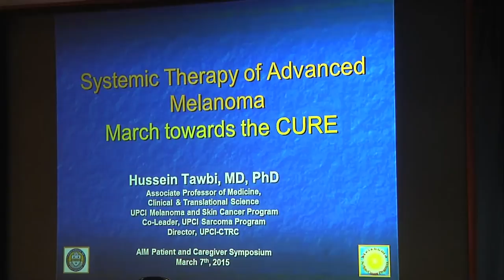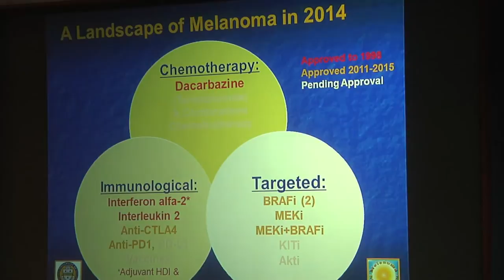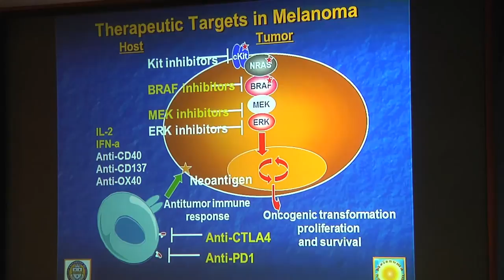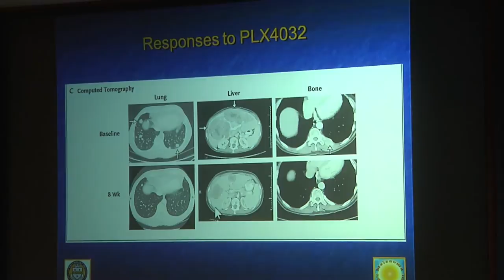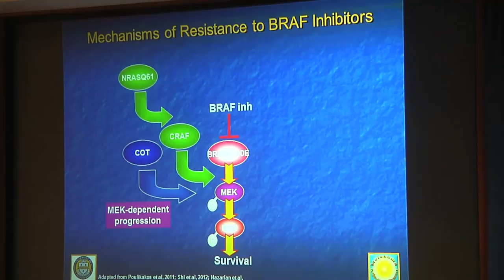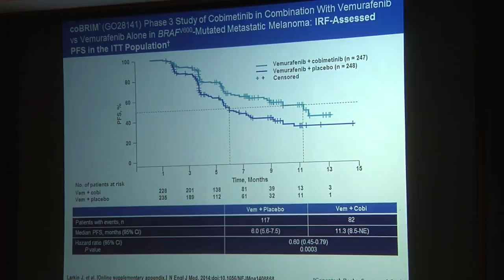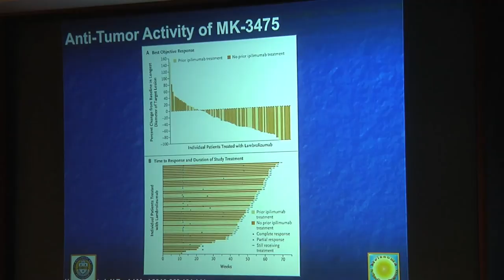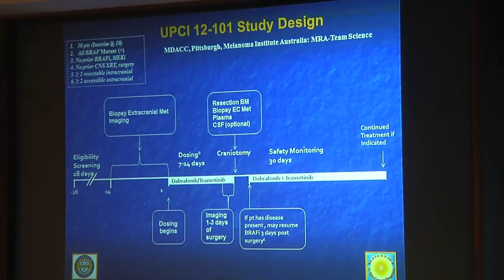Systemic Therapy of Advanced Melanoma: March towards the CURE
Presentation given by Hussein Tawbi, MD, PhD, as part of the AIM at Melanoma’s Patient & Caregiver Symposium on March 7, 2015 at UPMC.  Dr. Tawbi is an Associate Professor of Medicine, Clinical and Translational Science, University of Pittsburgh School of Medicine; Melanoma and Skin Cancer Program; Co-Leader, UPCI Sarcoma Program; Director, UPCI Clinical and Translational Research Center in Pittsburgh, PA.